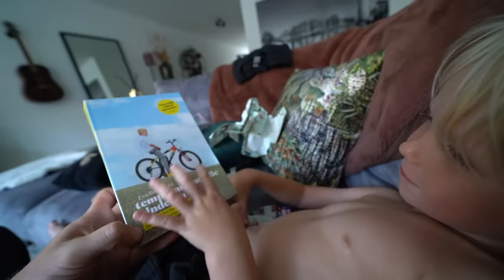IK GAF EEN 5-JARIGE ELK UUR EEN CADEAU... | Kalvijn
The legend is back...